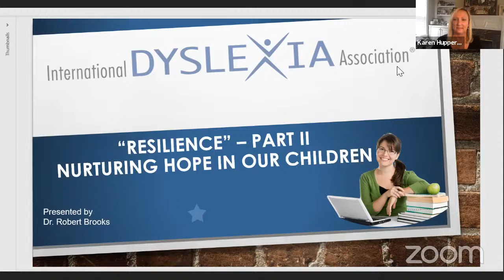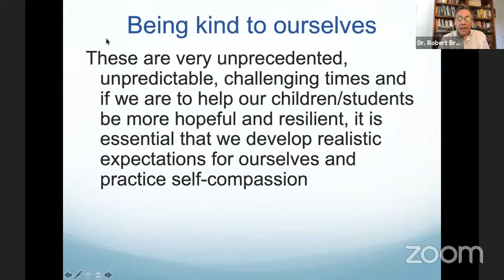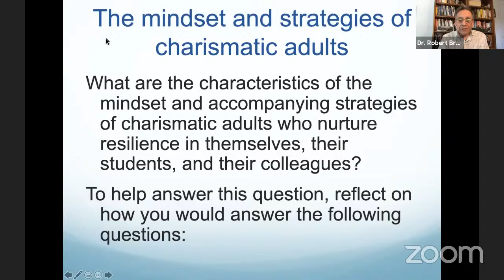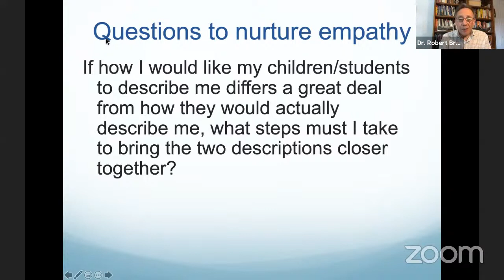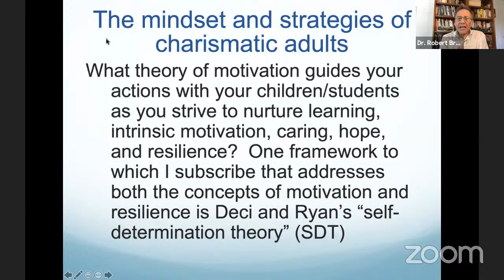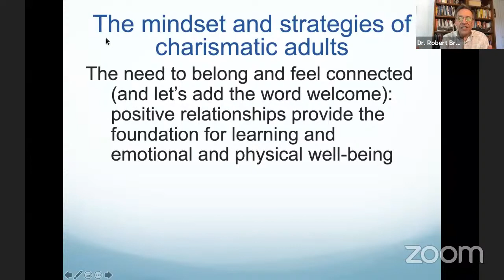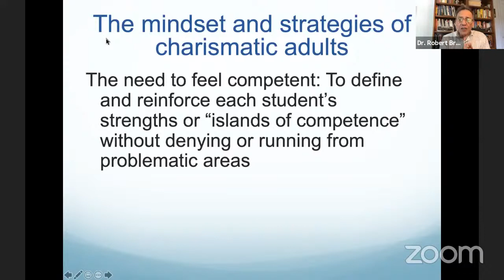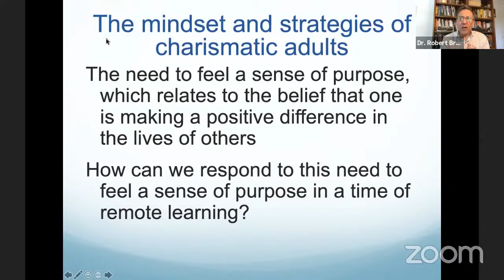IDA Dyslexia Webinar | Resilience in Challenging Times Part II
In these difficult times, IDA is here to provide free, educational resources to families, teachers, and more. Please enjoy this webinar, "Resilience in Challenging Times Part 2: Nurturing Hope and Resilience in Our Children" presented by Dr. Robert Brooks.

From the presenter:
Since the beginning of March, our lives have been disrupted in ways that few, if any of us, could have predicted. Some children and families have experienced this disruption more intensely than others. They may have family members who are sick or who have died from the coronavirus. Others have experienced intense financial problems, losing their jobs and homes, and struggling to meet their most basic needs. These are just some of the problems that can leave us feeling overwhelmed by emotional issues that seem to lack any resolution.

In Part 1 of Resilience in Challenging Times we discussed steps parents and teachers could take to become more resilient. In Part 2 of this webinar Dr. Brooks will highlight the lifelong impact that even one adult can have on a child’s sense of hope and resilience. He will describe the importance of empathy in understanding and responding effectively to children and suggest exercises for strengthening empathy. Dr. Brooks will discuss the importance of identifying and reinforcing each child’s “islands of competence,” especially those who struggle with learning, and will offer and illustrate strength-based strategies for enhancing intrinsic motivation, learning, caring, responsibility, and resilience in our children in both the school and home environments.

About the Presenter:
Dr. Robert Brooks in a clinical psychologist on the faculty (part-time) of Harvard Medical School and former Director of the Department of Psychology at McLean Hospital, a private psychiatric hospital. His first position at McLean was as principal of the school in the locked door unit of the child and adolescent program. He has lectured nationally and Internationally and written extensively about such themes as psychotherapy, motivation, resilience, parenting and family relationships, and a positive school and work environment. He is the author or co-author of 18 books, including Raising Resilient Children; The Power of Resilience: Achieving Balance, Confidence, and Personal Strength in Your Life; and Handbook of Resilience in Children. Dr. Brooks has received many awards for his work including Hall of Fame Awards from both the Connecticut Association for Children with Learning Disabilities and CHADD. Most recently he was given The Mental Health Humanitarian Award from William James College for his contributions as a clinician, educator, and author.

About IDA
The International Dyslexia Association works to create a future for every individual who struggles with dyslexia and other related reading differences so they may live a richer, more robust lives because everyone deserves to read.

How We Are Funded
IDA receives no government funding. We are funded with private donations, membership dues, foundation grants, sales of publications, conference revenue and other development efforts.
Sonja Banks, Chief Executive Officer
The International Dyslexia Association
40 York Rd., 4th Floor Baltimore, MD 21204

The International Dyslexia Association is a 501(c)(3) IDA’s federal tax ID number is 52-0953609.